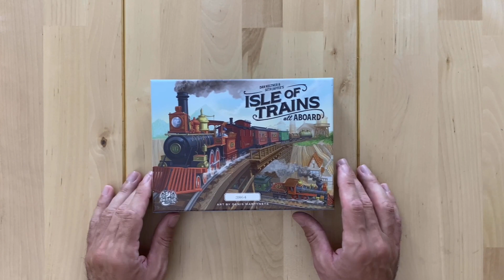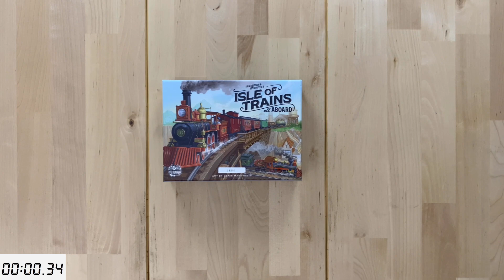Isle of Trains: All Aboard - Játék előkészítés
Ha kérdést szeretnél feltenni jövőbeli Kérdezz-Felelek videóhoz, az aktuális linkeket - Youtube videó, BGG fórum - megtalálod a csatorna adatlapján (About